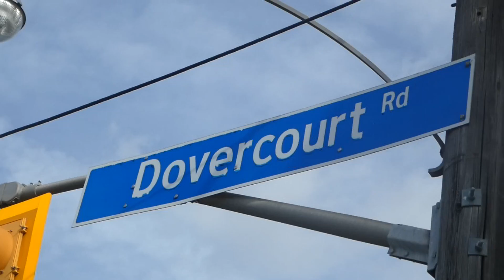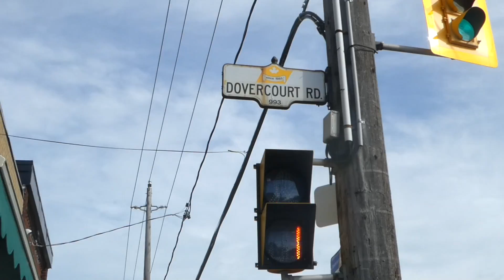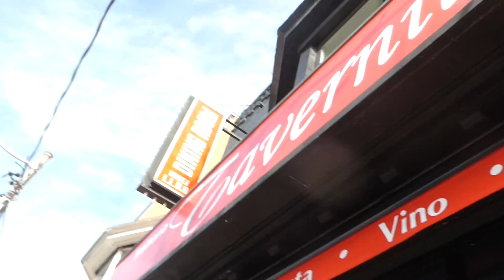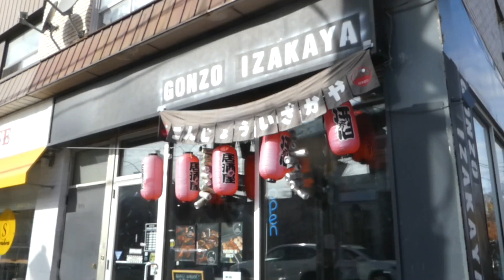Walking Dovercourt Road in Toronto Ontario Canada 11/5/2022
With some profanity-less ranting on a very warm day